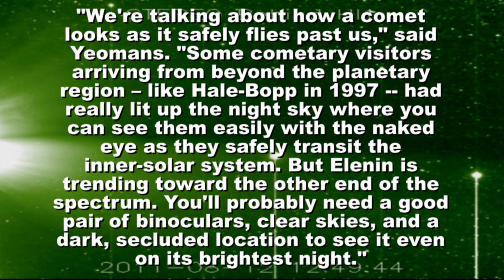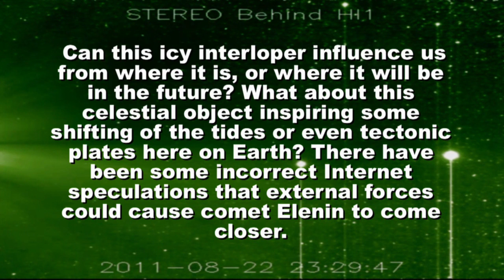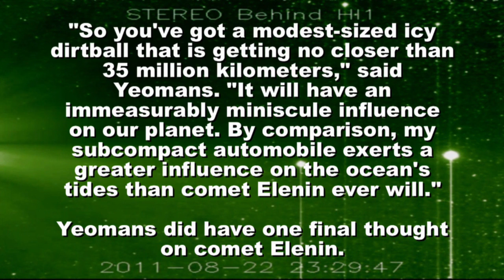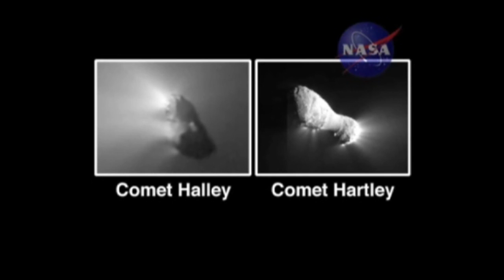SO MUCH FOR DOOMSDAY: Comet Elenin appears to be breaking apart.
SO MUCH FOR DOOMSDAY: Comet Elenin (C/2010 X1), widely known for inaccurate reports of its threat to Earth, appears to be breaking apart. Observations by amateur astronomer Michael Mattiazzo of Castlemaine, Australia show a rapid dimming and elongation of the comet's nucleus akin to that of Comet LINEAR (C/1999 S4), which also disintegrated when it approached the sun in 2000. Comets are fragile objects, so this development while unexpected comes as no surprise. How does a NASA scientist define cometary wimpiness?